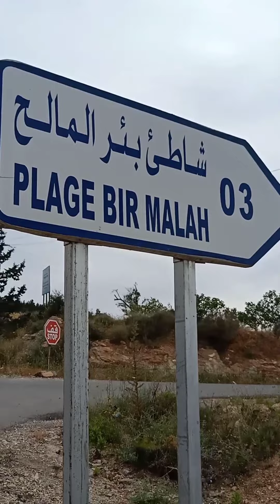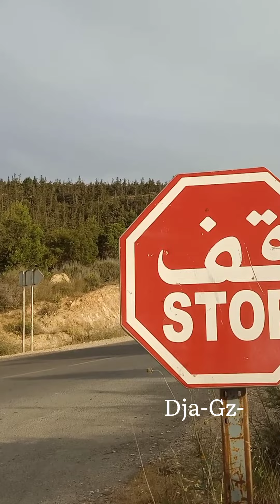plage Bir malah🧘🏽‍♂️💯✅👍👌👋